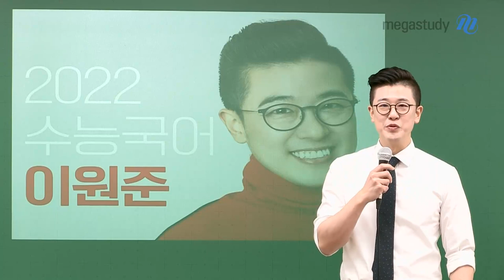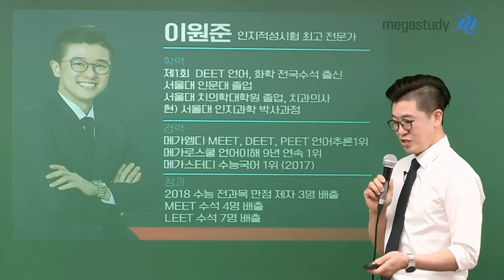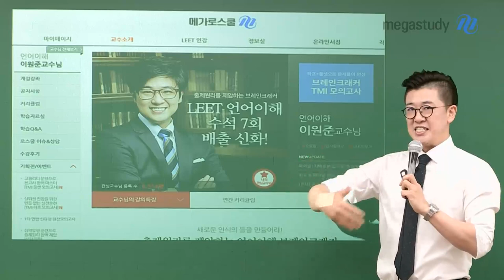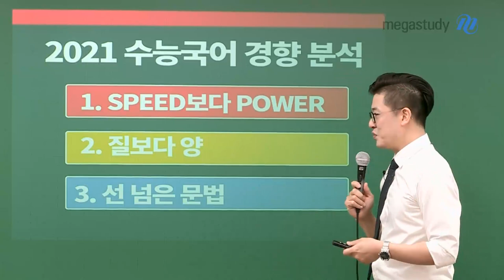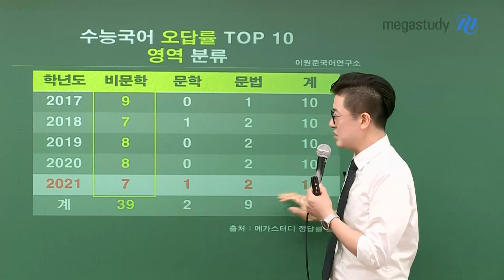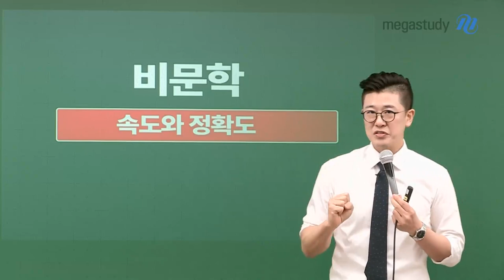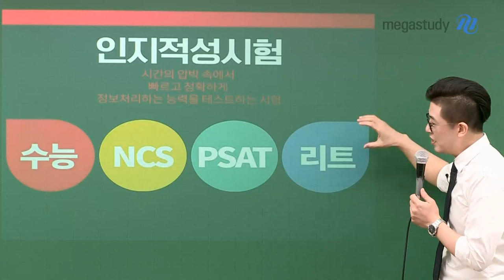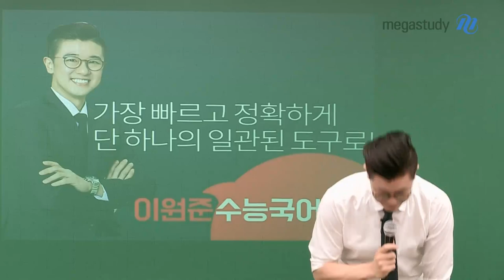[메가스터디] 국어 이원준 쌤 - 2021수능 국어 총평 & 2022 학습 로드맵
이번 캐스트를 통해서는
이원준 선생님의 2021 수능 국어 총평과 더불어,
2022 수능 대비 학습법 & 로드맵에 대해 알아봅니다.

2021 수능 국어 총평
1. Speed보다 Power
시간이 많이 부족하진 않았지만 왠지 모르게 어려운 시험이었습니다.
시험장에서 체감했던 난이도와, 가채점 이후 결과가 달랐던 이유는
고차원적인 사고 능력을 평가하는 문제가 등급을 좌우하기 때문입니다.

2. 질보다 양
19학년도 수능 이후, 초고난도 문항 출제는 지양하는 경향을 보이고 있지만
정답률이 50% 미만인 문항의 수가 기존 4문항 → 8문항으로 늘어났습니다.

3. 선 넘은 문법
문법 문제 중 정답률 29%, 33%에 해당하는 문제가 출제되었습니다.

2022 수능 대비 학습법
어려운 수능도 확실하게 대비하기 위해서는 인지 구조 및 정보 처리 방식의 변화가 필요합니다.

1월부터 2월까지는 비문학을 먼저 잡고, 정확도&속도, 논리&배경지식을 두루 갖추어야 합니다.

최근에는 문학도, 화법과 작문도 비문학처럼 출제되는 경향이 있습니다.
결국, 수능은 독해력이 관건이며

스키마를 바탕으로 효율적으로 정보를 처리하며 문제를 풀면 그 어떤 문제도 잘 풀어낼 수 있습니다.

2022 수능 국어, 이원준 선생님과 함께 하세요!

▶이원준 선생님의 강좌에 대해 더 알고싶다면?